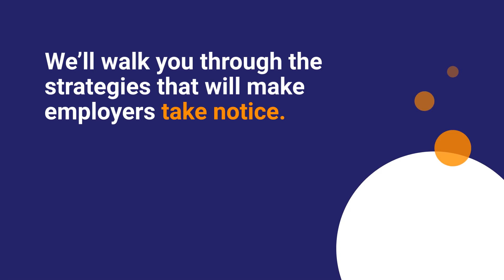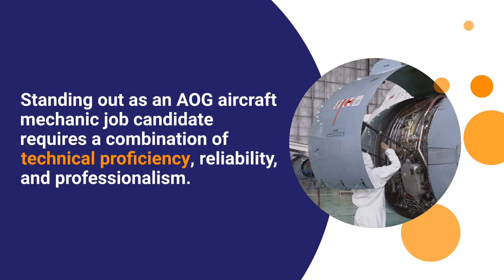How to Stand Out as an AOG Aircraft Mechanic Job Candidate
Are you dreaming of becoming an AOG Aircraft Mechanic?

Do you want to soar above the competition and secure your dream job? Learn how to stand out from the crowd in this exclusive video.

Get insider tips on how to make an impression, write a great resume, and ace your interview with confidence.

Unlock the secrets of success as an AOG Aircraft Mechanic job candidate - watch now!